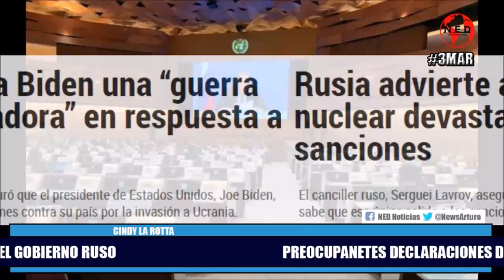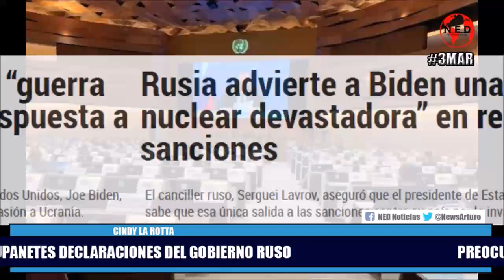ULTIMAS NOTICIAS 🌐 PREOCUPANTES DECLARACIONES DEL GOBIERNO RUSO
Cindy La Rotta en La Hora de la Verdad Jueves 3 de Marzo de 2022